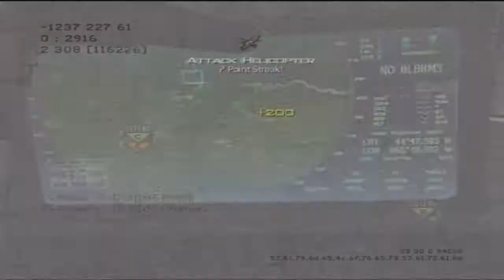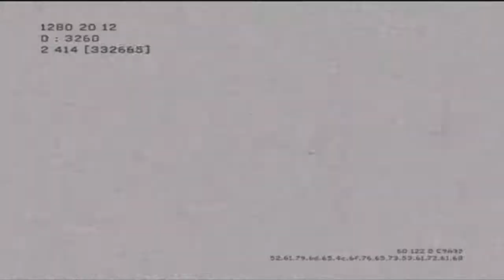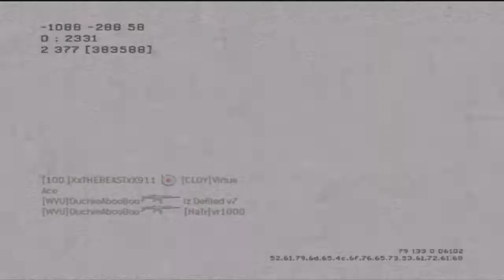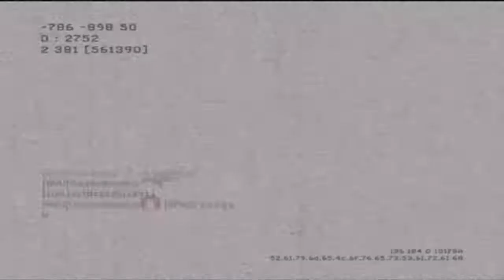Gun Series(MW3) - FAD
Random crap